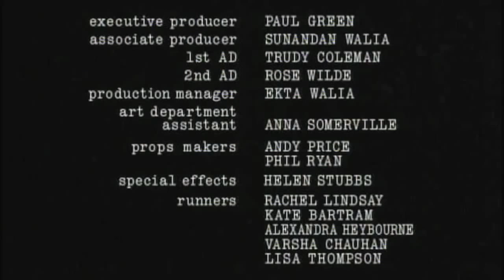Bouncer A Short Film Featuring Ray Winstone HD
La seconda serie de "Il caffè filosofico" - Arricchisci la tua collezione con i Dvd di 18 nuovi pensatori
Con Repubblica e l’Espresso, torna Il Caffè Filosofico. Da Machiavelli a Spinoza, da Cartesio a Croce: come nella prima edizione, autorevoli studiosi raccontano con semplicità i maestri del pensiero del passato.

01 - Massimo Cacciari racconta "Machiavelli e la filosofia politica"
02 - Maurizio Ferraris racconta "Cartesio e la nascita della filosofia"
03 - Giulio Giorello racconta "Pascal e il pensiero tra fede e ragione"
04 - Massimo Cacciari racconta "Spinoza e il problema della libertà"
05 - Piergiorgio Odifreddi racconta "Leibniz e il migliore dei mondi possibili"
06 - Remo Bodei racconta "Locke e l’empirismo"
07 - Andrea Tagliapietra racconta "Voltaire e il nuovo sapere"
08 - Umberto Galimberti racconta "Schopenhauer e il pessimismo"
09 - Piergiorgio Odifreddi racconta "Wittgenstein e la filosofia del linguaggio"
10 - Roberta Demonticelli racconta "Husserl e la fenomenologia"
11 - Ugo Volli racconta "Peirce e la semiotica"
12 - Roberto Esposito racconta "Vico, Croce e la filosofia italiana"
13 - Maurizio Ferraris racconta "Gadamer e l’ermeneutica"
14 - Giacomo Marramao racconta "Benjamin e la scuola di Francoforte"
15 - Adriana Cavarero racconta "Arendt e la banalità del male"
16 - Maurizio Ferraris racconta "Lyotard e il postmoderno"
17 - Sebastiano Maffettone racconta "Rawls e la teoria della giustizia"
18 - Stefano Rodotà racconta "Etica e libertà al tempo delle nuove scienze"